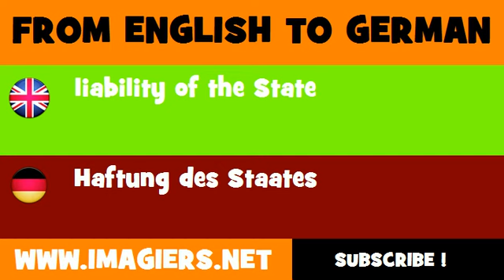DEUTSCH ENGLISCH = Haftung des Staates